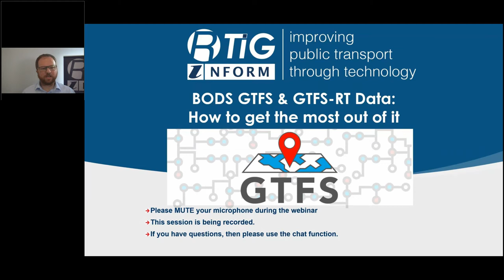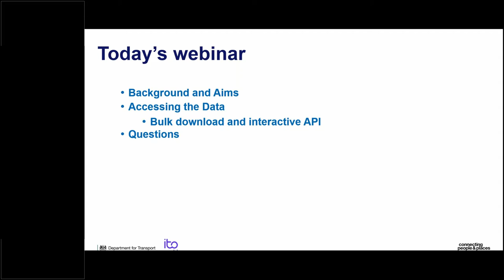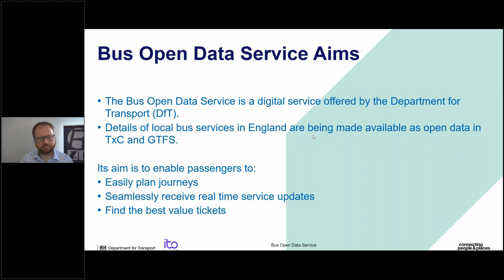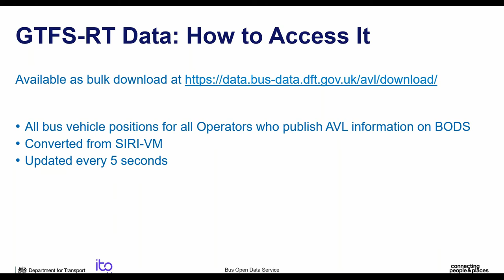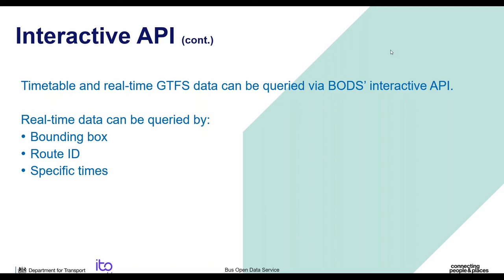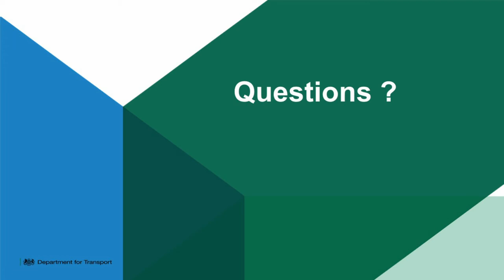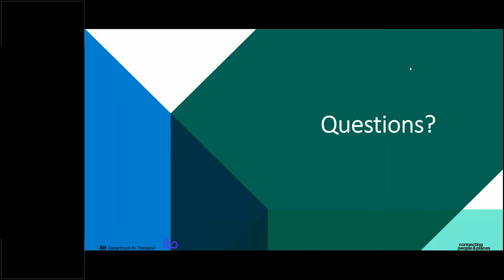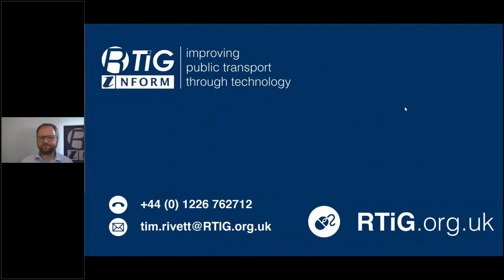BODS GTFS & GTFS-RT Data: How to get the most out of it 29 September 2021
Data supplied to BODS is being converted to GTFS and GTFS-RT format, to help consumers use it easily.

In this webinar, we will show you how to access the GTFS and GTFS-RT data in BODS, and explain the enhancements we have made to increase its readability.